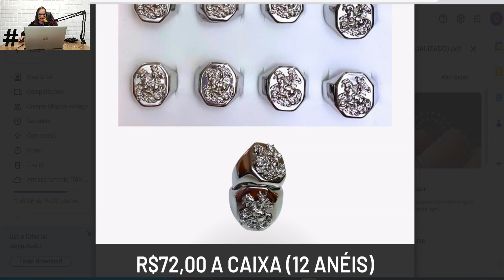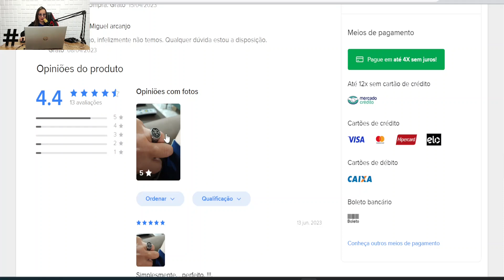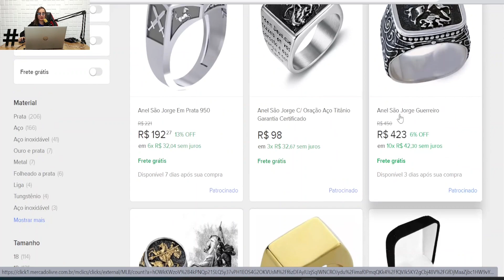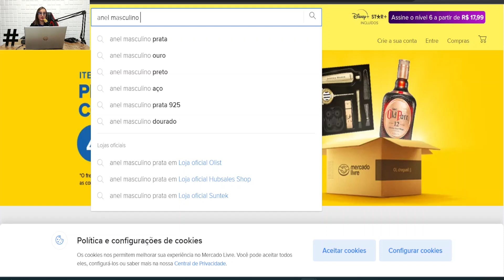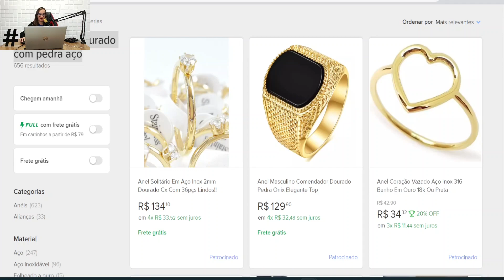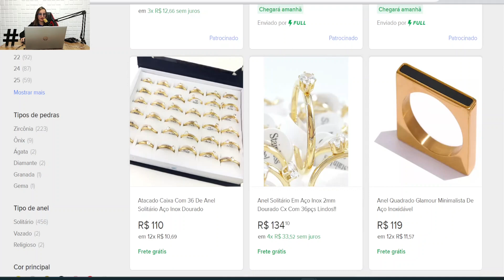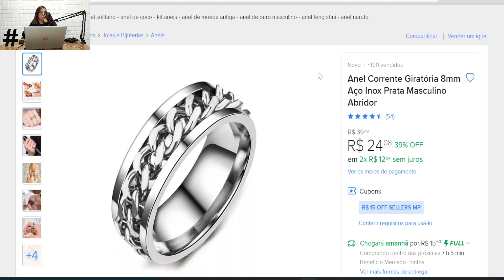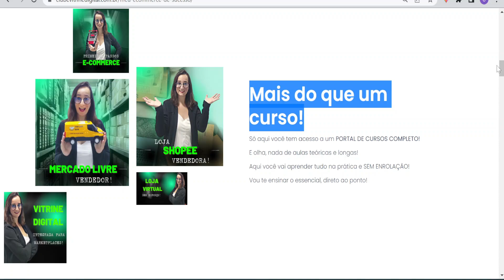Fornecedor Chinês no Brasil com pedido mínimo de R$200 pra você começar hoje!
💲Aprenda a vender todos os dias com o "Meu E-commerce de Sucesso""

🤫 NÃO CONTE PRA NINGUÉM que usando o cupom EUQUERO, você ganha um desconto exclusivo!

👉 Crie fotos de capa únicas em minutos com esses pacote de templates prontos e editáveis

👉 Manual Prático [Ebook] : 7 Passos para começar a vender agora mesmo SEM ESTOQUE e SEM SAIR DE CASA (Para completos iniciantes que não sabem como vender sem estoque)

🔥O que faz com que só 8,2% TENHAM SUCESSO no E-commerce | O que fazer para ser parte dessa minoria!

Quer começar a vender produtos online no Mercado Livre, Shopee, Amazon.. e está procurando um fornecedor de maquiagem, semijóias, que seja barato e envie na sua casa?

Aqui, eu não só mostro o fornecedor para você revender no Mercado Livre, mas te dou também todas as estratégias para você escolher os melhores produtos para comprar e ganhar dinheiro vendendo no Internet!

Fornecedor de maquiagem, aço, itens para cabelo, artigos religiosos, tudo isso você encontra nesse vídeo completo!

Se você quer começar a empreender e procura ideias para começar seu negócio com R$500 reais, esse fornecedor tem um pedido mínimo de R$200 para você comçar seu negócio com pouco dinheiro.

Fornecedor chinês com estoque no Brasil sem taxação em pleno 2023! Fornecedor da 25 de março que envia e entrega na sua casa!

🔻Me segue lá no Instagram e peça a sua Lista de Fornecedores Gratuita que eu vou te mandar:🔻